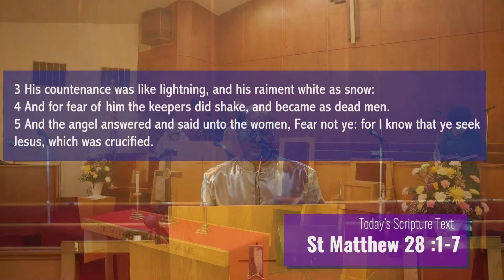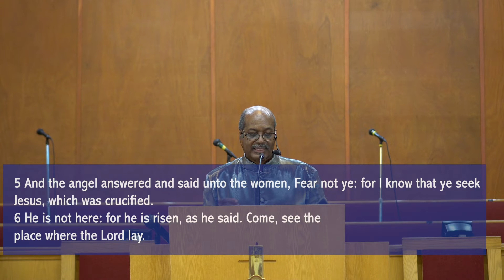THE FIRST RESURRECTION SUNDAY2 4 4 21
God wants you to know with surety, that Christ rose from the dead. That assurance powers our faith.

Pastor Hamm shares a powerful message "The First Resurrection Sunday" that affirms Jesus got up. The angel greeted the women and told them the glorious news. "He is not here: for he is risen, as he said. Come, see the place where the Lord lay" The stone was rolled away so that men can look in and believe.